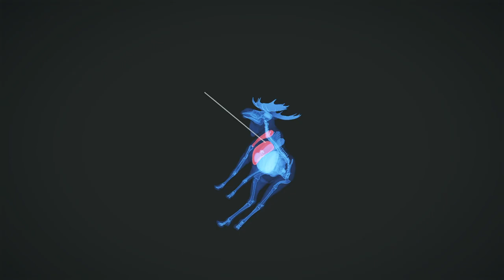theHunter: Call of the Wild_20230424074400